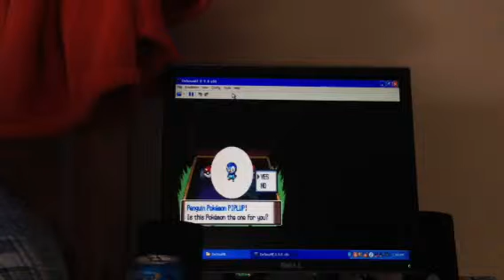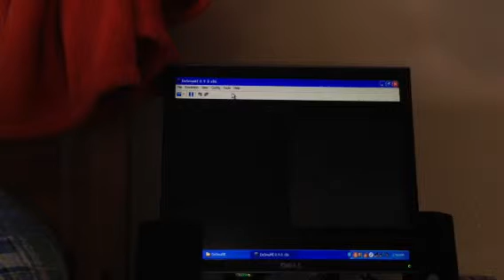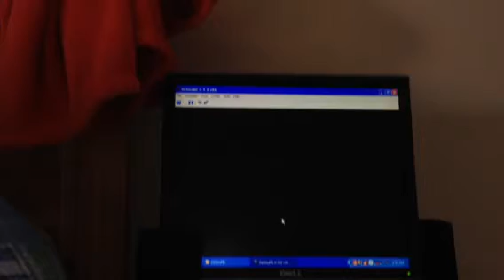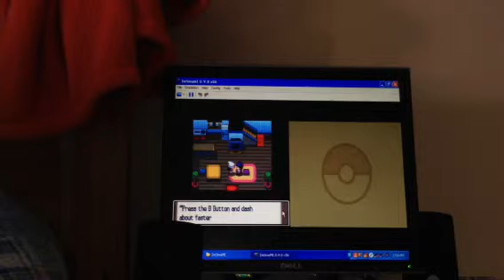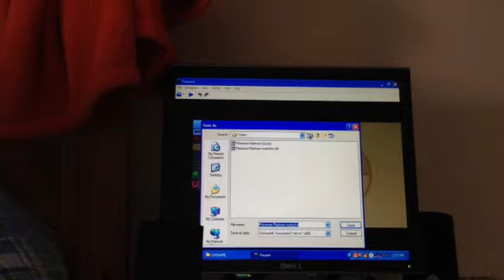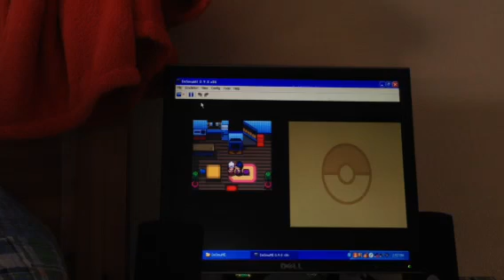Pokemon Platinum Nuzlocke Part 1: The Beginning( part 2 of 2)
In the other part of part 1 I get my starter Pokemon.
***sorry for having a weirdly split video*** Anyway I hope you enjoy :)